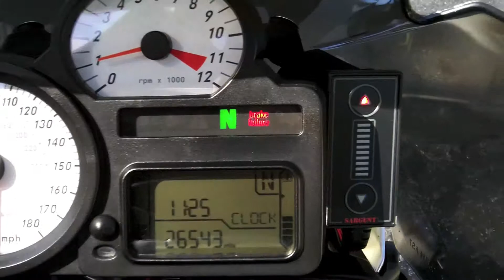Pre-Owned 2006 BMW K1200R in Grey at Euro Cycles of Tampa Bay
This pre-owned 2006 BMW K1200R in grey is available for sale at Euro Cycles of Tampa Bay located at 8509 Gunn Highway located in Odessa, Florida 33556 PH: Web